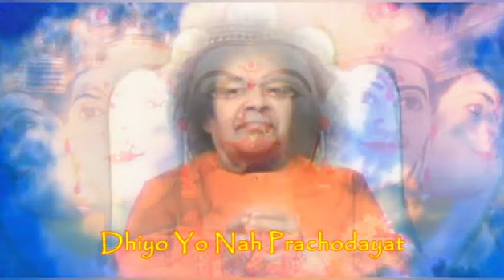सामूहिक गायत्री जप || 12.02.2023 || SSSSO Haryana and Chandigarh